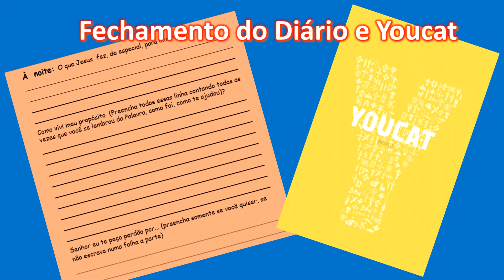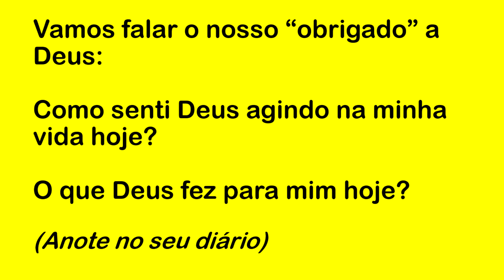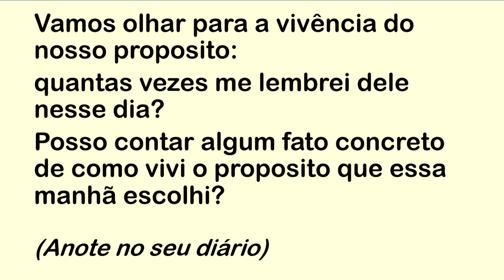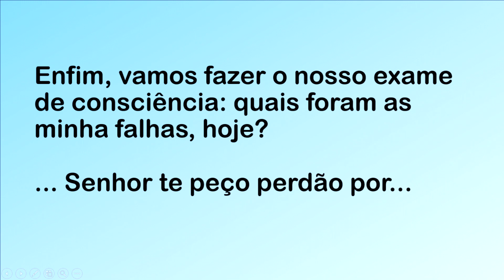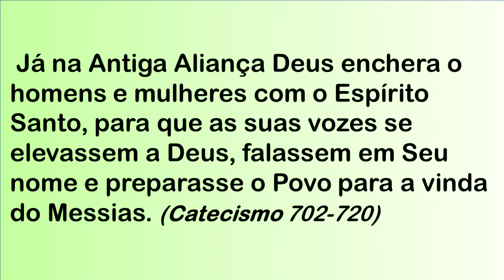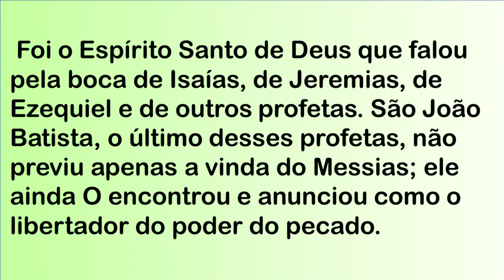DIÁRIO ESPIRITUAL MISSÃO BELÉM (NOITE) 21/11/2022 - YOUCAT 116